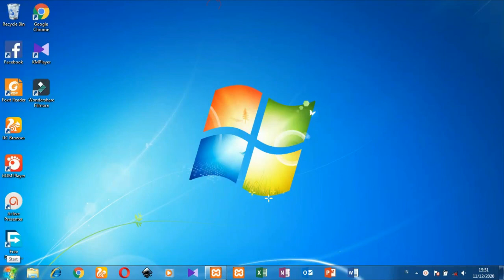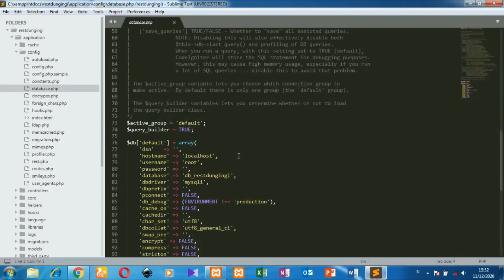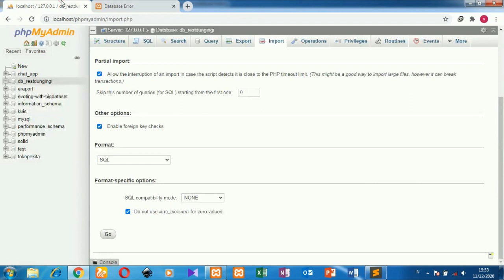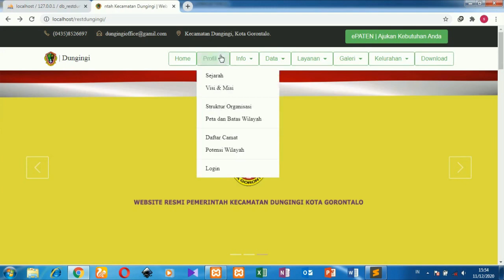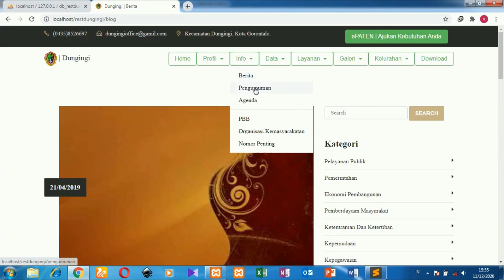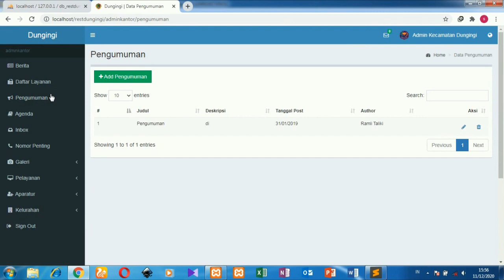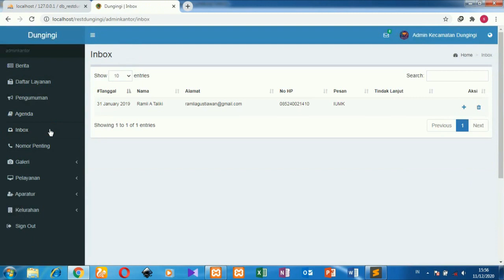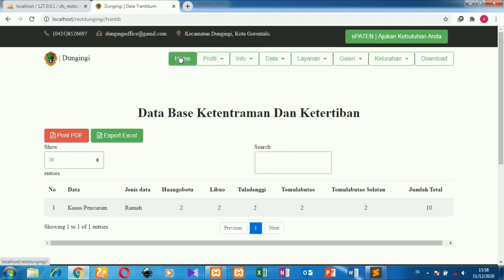Aplikasi sistem informasi Kecamatan berbasis web free